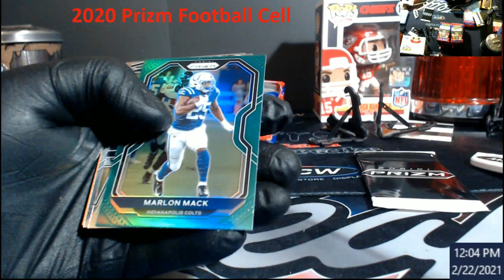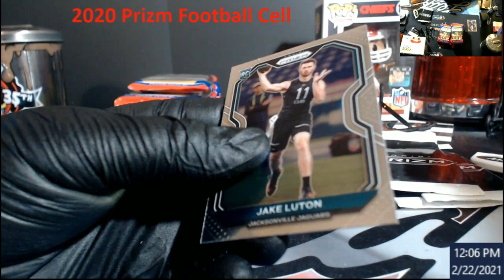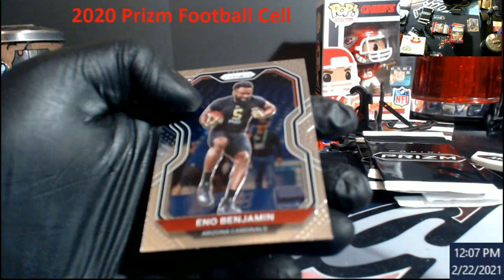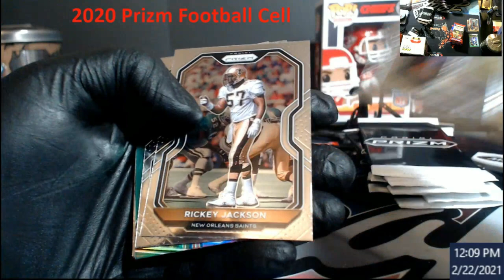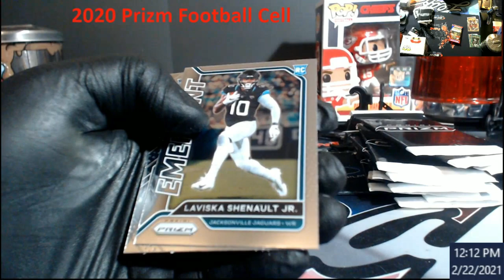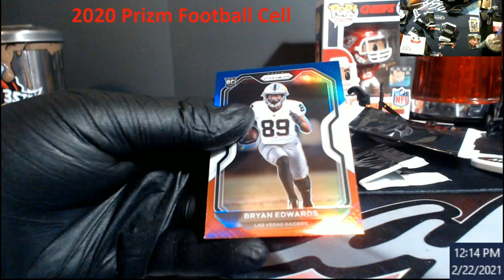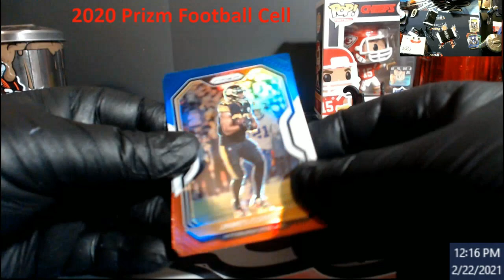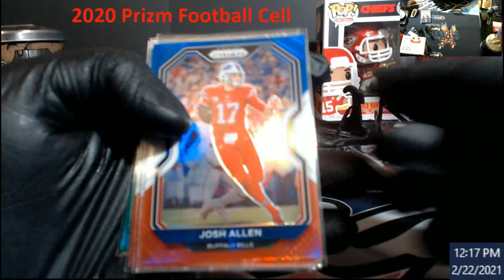2020 Prizm Football Cello Box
2020 Prizm Football Cello Box

1811 N Dixie Ave #104

Who do I collect:
Roberto Clemente
Michael Jordan
Nolan Ryan
Sidney Crosby
Vintage Cards